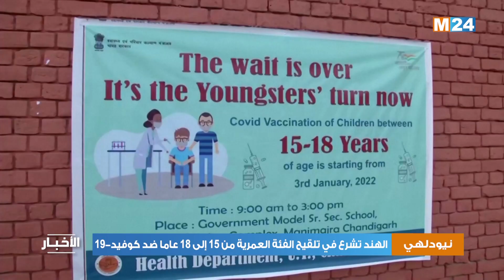الهند تشرع في تلقيح الفئة العمرية من 15 إلى 18 عاما ضد كوفيد-19